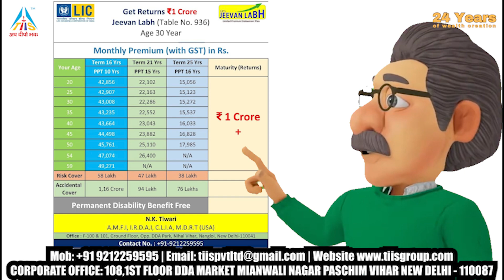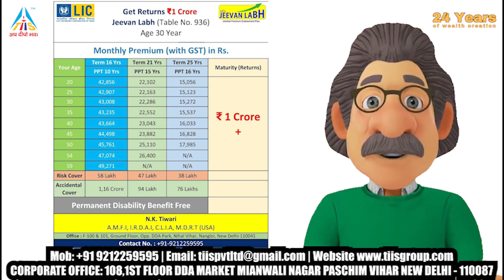Jeevan Labh Policy (Table No: 936) - Everything You Need to Know!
In this comprehensive video, we're diving deep into LIC's Jeevan Labh Policy (Table No: 936), a popular and lucrative insurance plan. Whether you're new to insurance or a seasoned policyholder, this video is packed with valuable information you won't want to miss.

In this video, we cover:

Introduction to Jeevan Labh Policy: What is it, and who is it suitable for?
Key Features: Learn about the guaranteed returns, premium payment options, and more.
Maturity Benefits: How much can you expect to receive at the end of your policy term?
Bonus and Additional Benefits: Uncover the extra perks that make this policy stand out.
Eligibility and Premium Calculation: How much will it cost you?
Real-Life Case Studies: Hear success stories from policyholders who benefited from Jeevan Labh.
Tips for Choosing the Right Plan: Get expert advice on selecting the perfect policy for your needs.
How to Buy: A step-by-step guide to purchasing Jeevan Labh Policy.

कोई भी  पॉलिसी, Health Insurance, General Insurance, Investment, Portfolio Management, Financial Products, Share Market या Real Estate से सम्बंधित कोई भी जानकारी या फिर वीडियो चाहते है तो हमें कमेंट बॉक्स में लिखे |

India में किसी भी Financial Products में आप बिजनेस पार्टनर बनना चाहते है या Purchase करना कहते है  तो निचे दिए गए नंबर पर हमसे सम्पर्क करें |
धन्यवाद!!

Special Thanks  - Viewers and Reader.